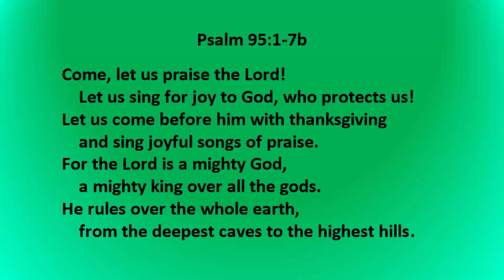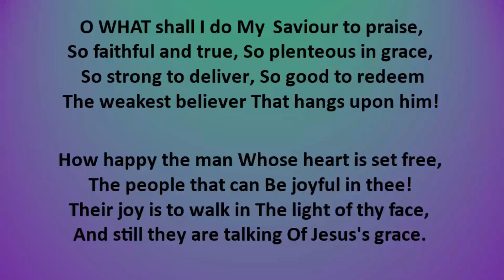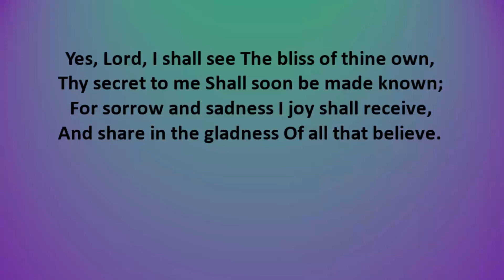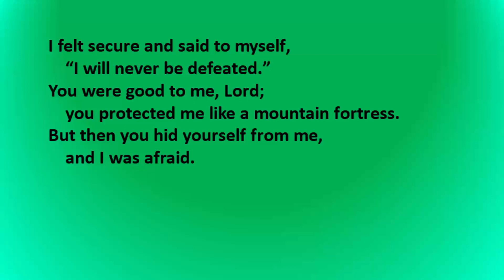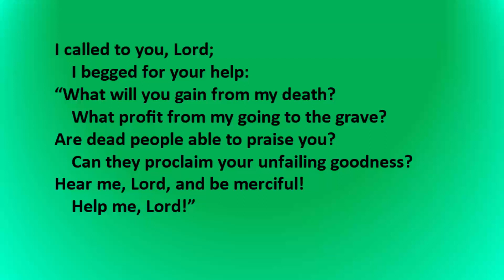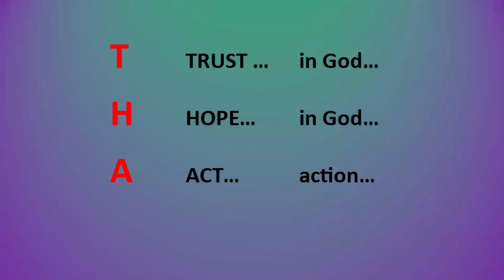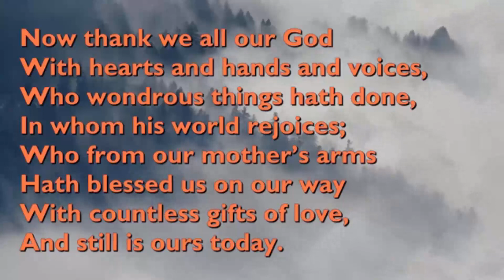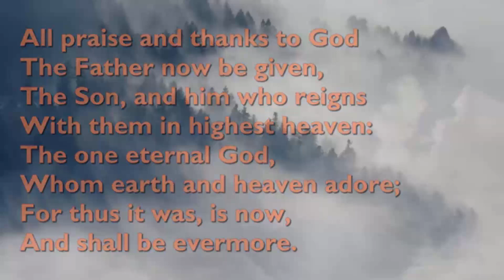Sunday Sermon - 29 October 2023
Prayer: The Need for Thanksgiving